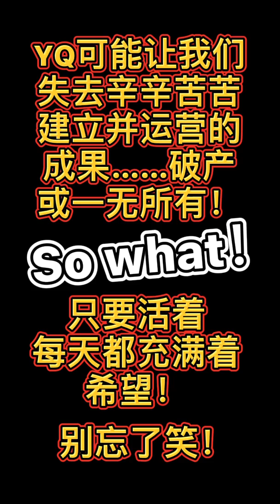3月12日澳大利亚疫情update